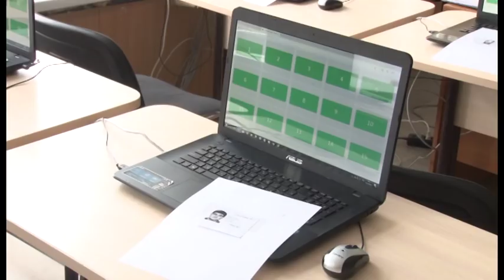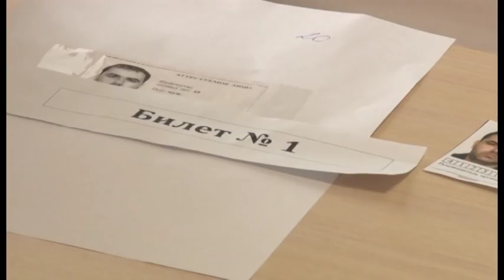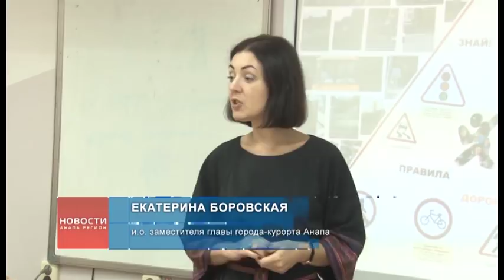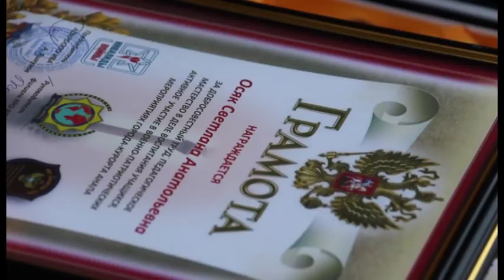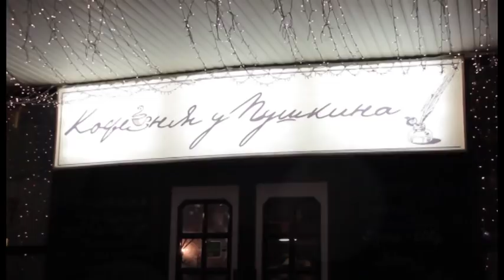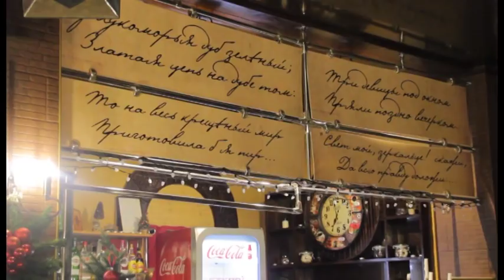Новости "Анапа Регион" от 26 декабря 2017 года